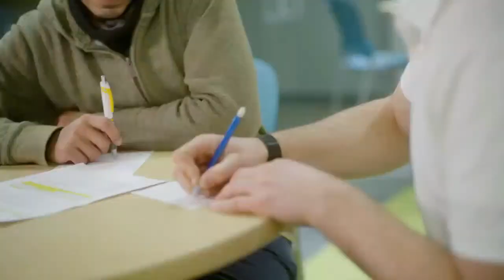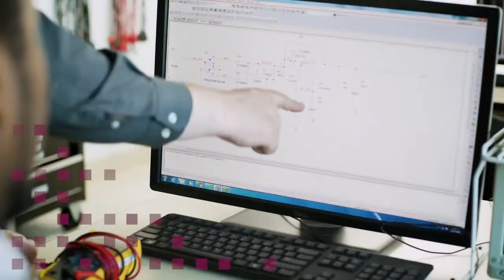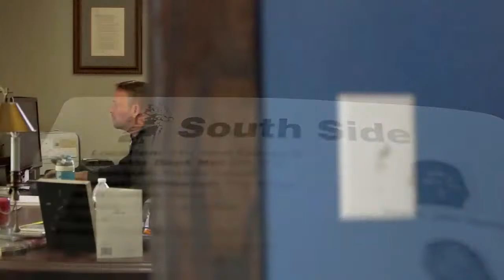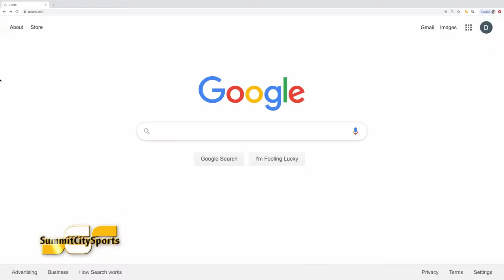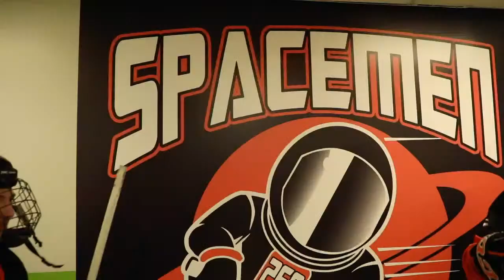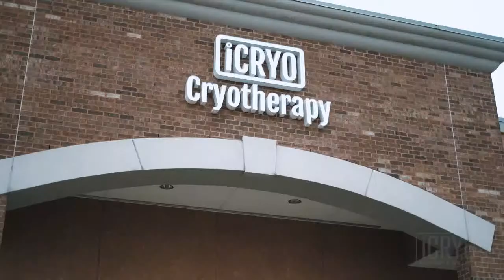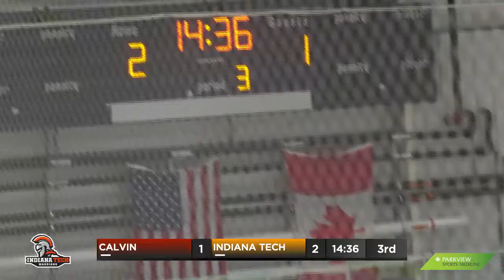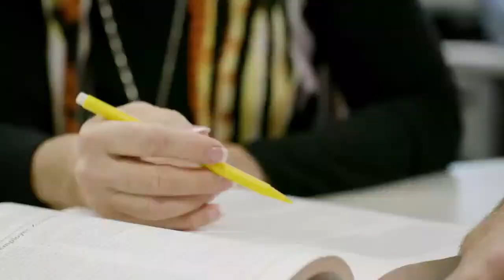Calvin at Indiana Tech | Men's Ice Hockey